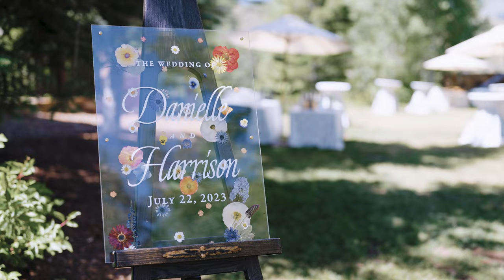Harrison & Danielle’s Wedding at The Ritz-Carlton Bachelors Gulch, Beaver Creek, CO // Highlights 4K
Venue: Ritz Carlton Bachelors Gulch
Location: Beaver Creek, CO
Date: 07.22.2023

Photography: Tamara Gruner Photography
Event Planning: Gemini Event Planning
Floral Design: The Perfect Petal
Wedding Dress: Reem Acra
Lighting: Little Mad
Band: Mannequin Entertainment
Groom’s Attire: Alan David Custom
Groom’s Shoes: Del Toro
Beauty: Divine Beauty Artists
Rentals: Tents and Events
Invitations and Signage: four13designs
Stylist: the stylish bride
Bride’s Shoes: René Caovilla

Filmed & Edited
by
Wedding Videos Colorado

Featured On Style Me Pretty 2023
"Colorful and Fashionable Colorado Summer Wedding in the Mountains"
LAUREN MEGERDICHIAN